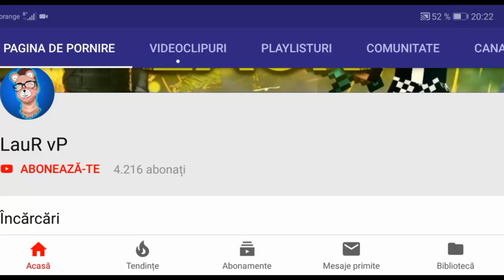Minecraft CO-OP Ep04| Un nou proiect!?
☆Salut, si bine te-am gasit la un nou episod, de data asta o sa ma jucam Minecraft CO-OP episodul cu nr. 4!

🕹️AndroidGANG🎮